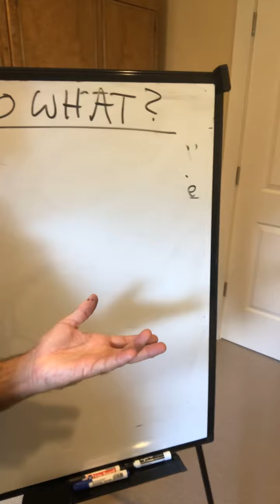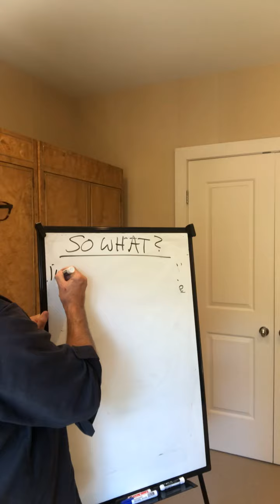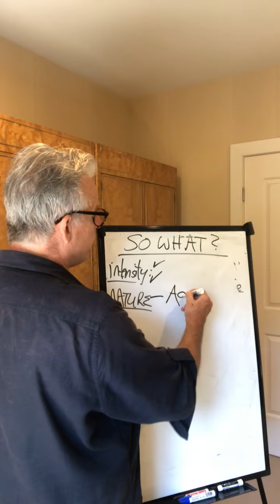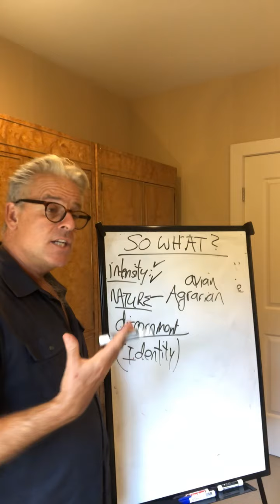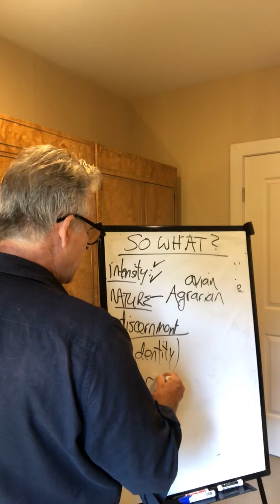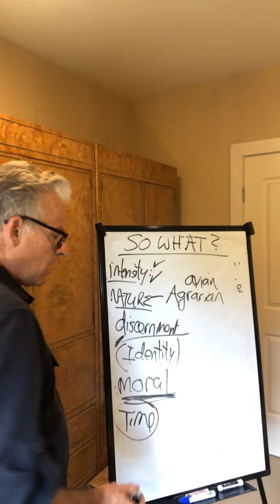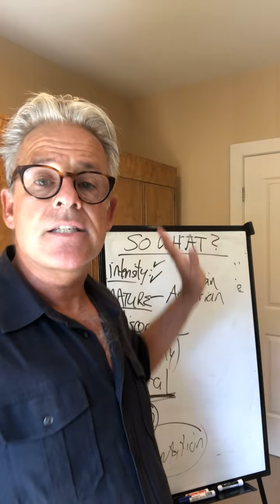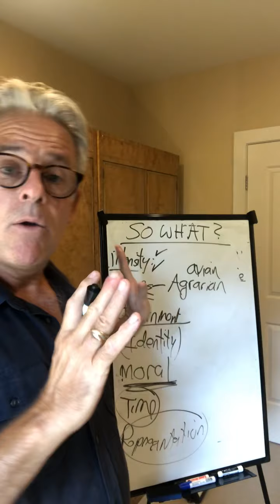4 Song of Songs: so what?